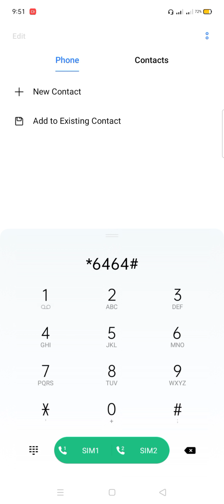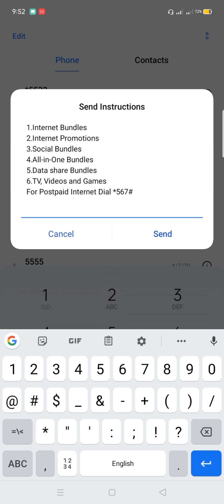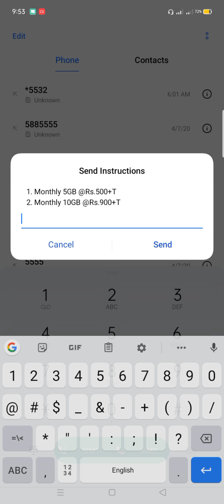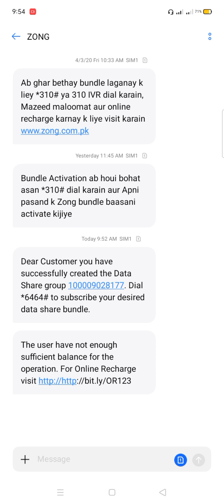Zong free internet 2020 code | How to use free internet on Zong 100 % work fast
Zong free internet 2020 code | How to use free internet on Zong 100 % work fast limited offer

Follow me on Facbook official Page For help

Regards
Team Yasin Online